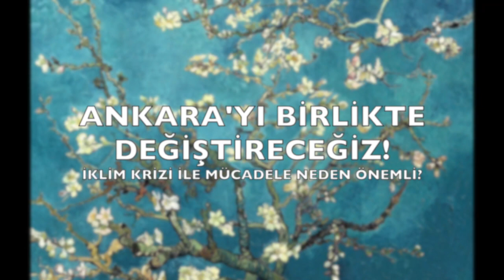ANKARA'YI BİRLİKTE DEĞİŞTİRECEĞİZ: İklim Krizi ile Mücadele Neden Önemli?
ANKARA'YI BİRLİKTE DEĞİŞTİRECEĞİZ video serimizde Ankara 1. Bölge Milletvekili Adaylarımızı tanımaya devam ediyoruz.
Ankara 1. Bölge Milletvekili Adayı Çevre Yüksek Mühendisi Ruken Dilara Zaf "İklim Krizi ile Mücadele Neden Önemli?" sorusunu yanıtlıyor!

İKLİM KRİZİ İLE MÜCADELE NEDEN ÖNEMLİ?

Kapitalist dünya ve ihtiyaç için değil kâr amacıyla üretim, bir-kaç yüzyıl içinde dünyanın bütün kaynaklarını sömürdü ve tüketti. Temiz su kaynakları azaldı, temiz hava atmosfere saldığımız gazların tehdidi altında, deniz ve okyanusların dibi plastikle kaplandı. Küresel ısınma giderek arttı ve kapitalist hırs ve üretim, nerdeyse bütün ekolojik dengeleri alt üst etti. Seller ve orman yangınları, toprak kaymaları ve kuraklık, kentlerde ve kırsal alanlarda yaşamı giderek zorlaştırıyor. Türkiye ve özellikle ülke nüfusunun büyük bir bölümünün toplandığı kentlerde göstermelik ve uygulanmayan iklim krizi planları yerine, kapitalist kâr hırslarını önceleyen enerji kullanımını, tarımsal ve sanayi üretim planlarını yeniden düşünmek ve kurmak durumunda.